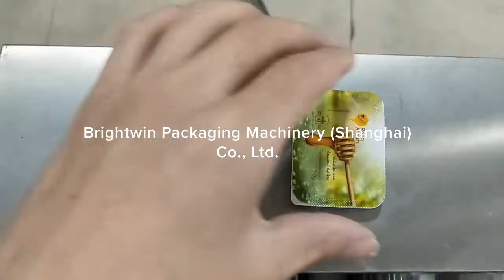2 nozzles honey butter （liquid, thick liquid） blister machine